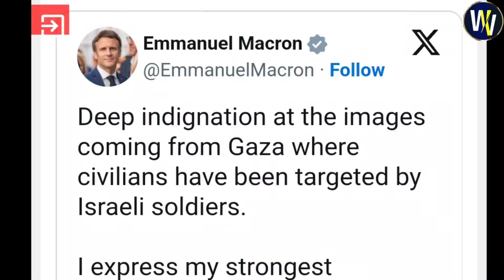ഉറഞ്ഞു തുള്ളി ഫ്രാൻസ്